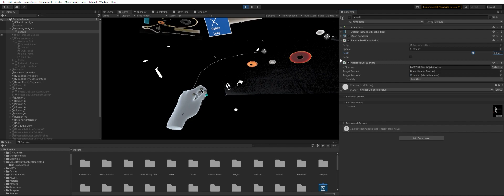ExperiMotion 1: ScreenGrab 072022